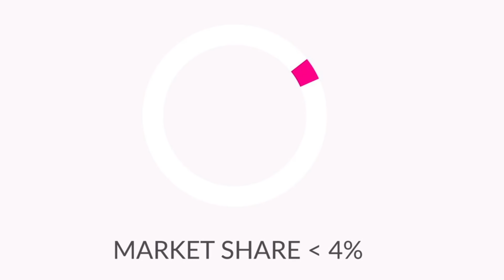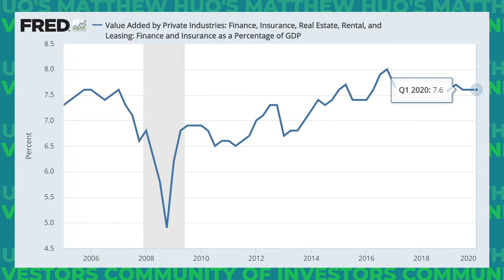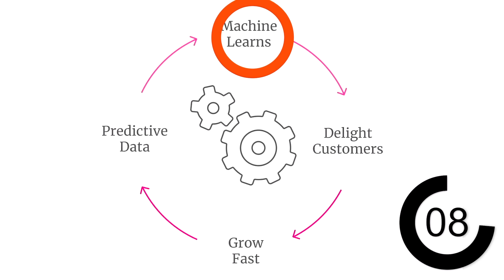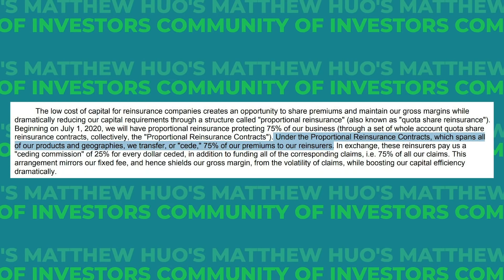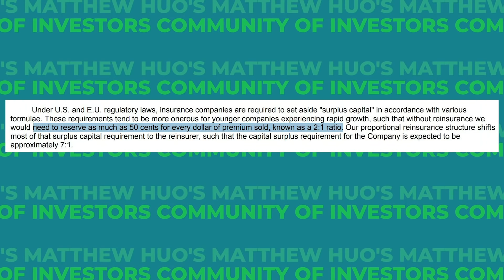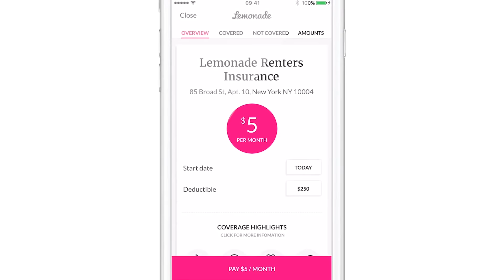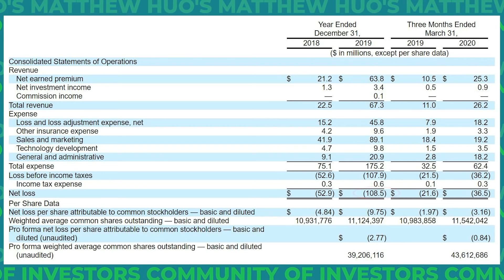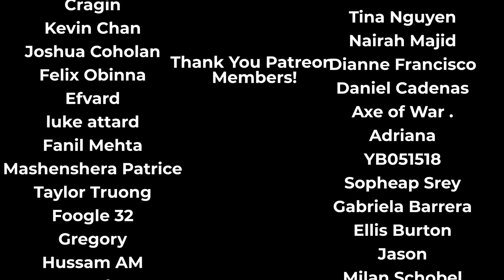Lemonade Stock Analysis (LMND)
Is this the best IPO of 2020? We are yet to see Palantir and Snowflake, but for now, we do have Lemonade stock (LMND)! This innovative insurance company might just be one of the best stock opportunities for 2020.
Here's my full analysis on Lemonade stock

📚 BOOKS on my Bookshelf 📚
. The Intelligent Investor
. Rich Dad Poor Dad
. Principles by Ray Dalio
. Flash Boys
. MONEY Master the Game

💡 My Setup 💡
. Camera
. Mic
. Mic Boom Arm
. Lighting